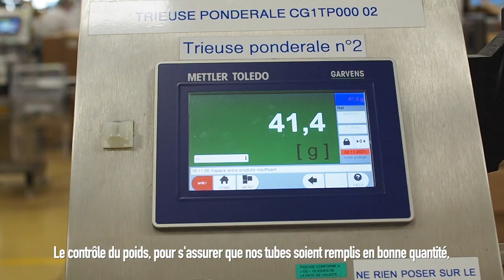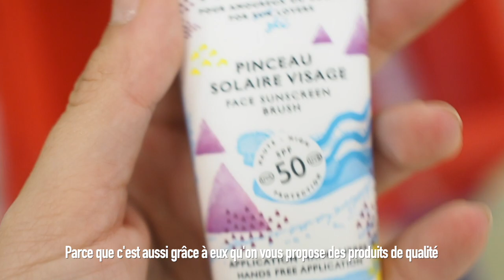LA FABRICATION DU PINCEAU SOLAIRE SKI MIMITIKA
LES COULISSES DE FABRICATION DE NOTRE PINCEAU SOLAIRE SKI 🥼

On commence à vous connaître, bande de curieux. Vous vous demandez comment le produit que vous avez entre les mains est fabriqué, où, quand, comment… Et on trouve ça plutôt normal.
Nous, on fabrique tous nos produits en France, et à ça, il y a pleins d’avantages très cools. Comme par exemple pouvoir partager ces moments avec avec vous, sans avoir à prendre 3 avions, 6 taxis et 15 bus.

Un train direction la Bretagne, nos ordis pour faire semblant de bosser dans le train, un appareil autour du cou, une charlotte sur la tête, et nous voilà faire un petit coucou à nos usines partenaires pour voir comment notre Pinceau Ski SPF50 est conditionné.

On a trouvé ça très intéressant. Et vous ?

pour shopper le Pinceau Ski SPF50. En piste !